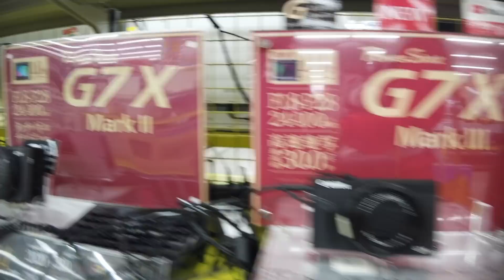UNBOXING DAN REVIEW CAMERA CANON G7X MARKIII